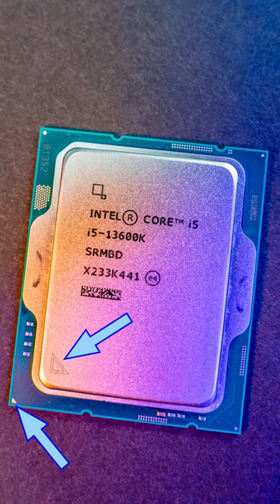Want to build your own gaming PC? Learn to install a CPU!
Start building your own gaming PC's!  You'll be surprised how easy it actually is.  In this video I'll quickly show you how to install an Intel 13th Gen CPU!

Hardware used in the video:
- CPU: Intel Core i5-13600K
- Motherboard: MSI Z690 Tomahawk
- Cooler: Deepcool AK620